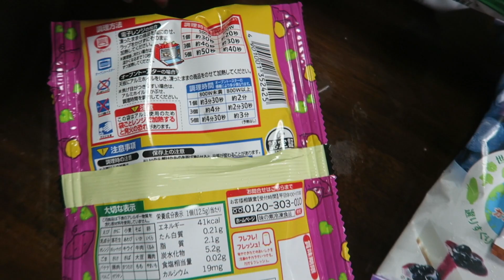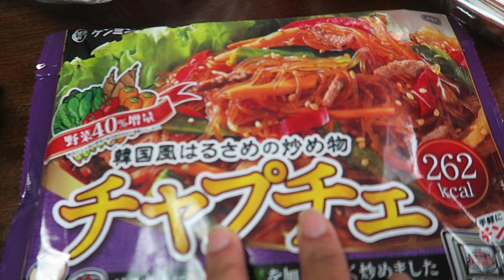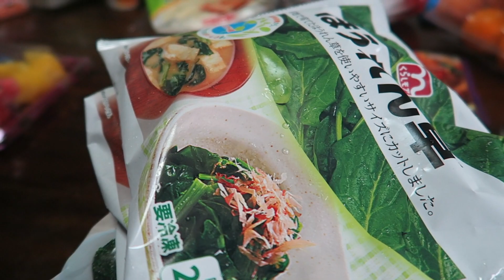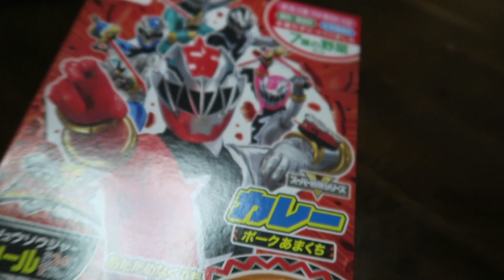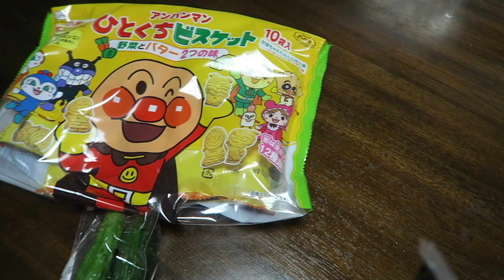JAPANESE GROCERY HAUL WHAT WE EAT IN JAPAN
Sorry guys *COMMENTS ARE DISABLED * If you would like to talk to me hit me up on INSTAGRAM (IG: Whitakersway)
XOXOX Kab Peace &Love
What I bought at a Japanese Grocery store.
I spent about 9,000 yen in todays video

Peace and love ❤️ The Whitakers

G7x
EOS Rebel T3i
EDIT USING
Final cut pro
Photoshop